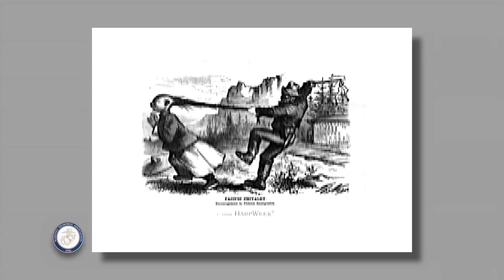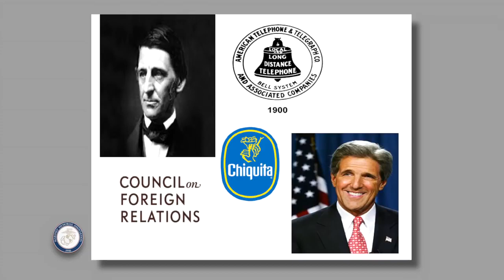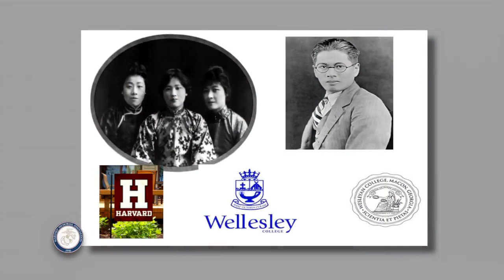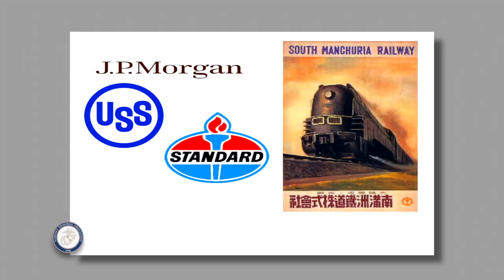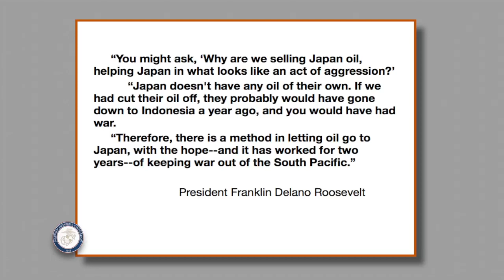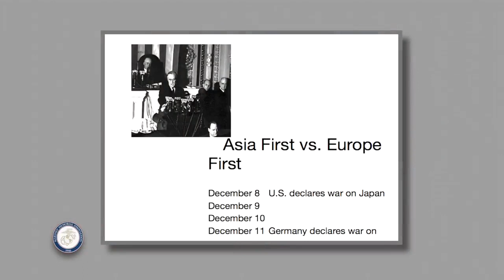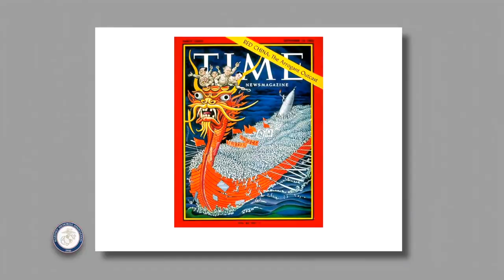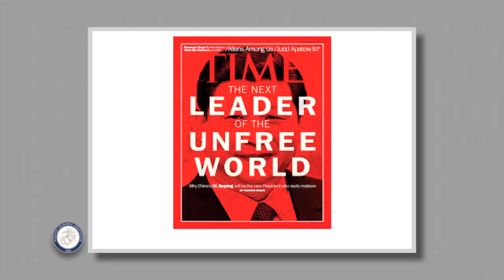The China Mirage - James Bradley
From the bestselling author of Flags of our Fathers, Flyboys, and The Imperial Cruise, a spellbinding history of turbulent U.S.-China relations from the 19th century to World War II and Mao's ascent.

✅ Your SUPPORT of this Channel is GREATLY appreciated